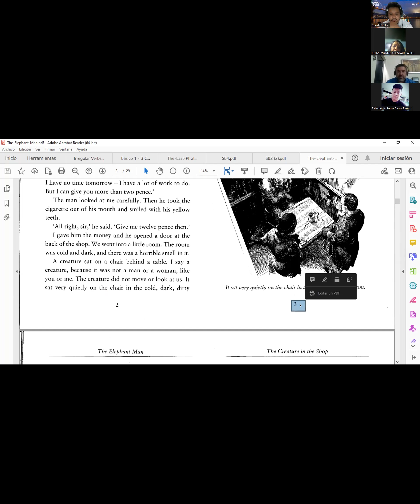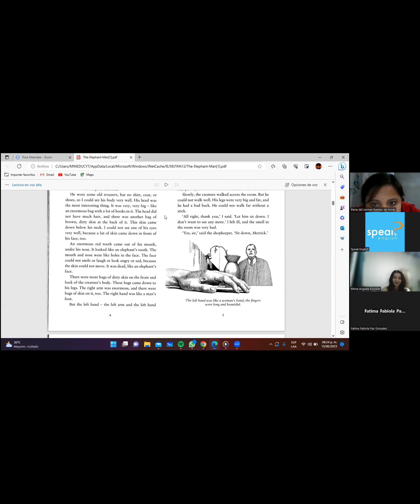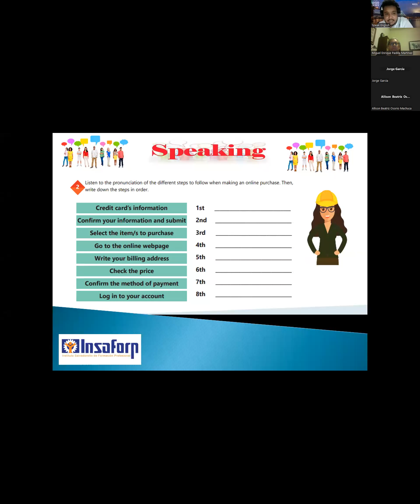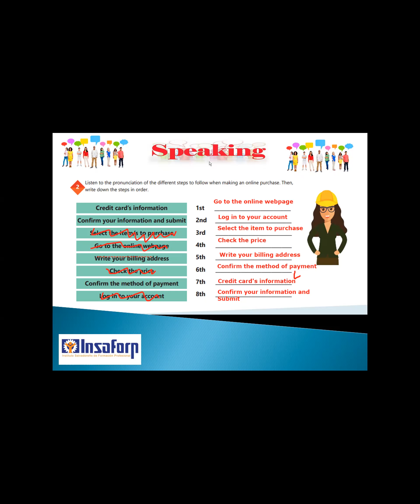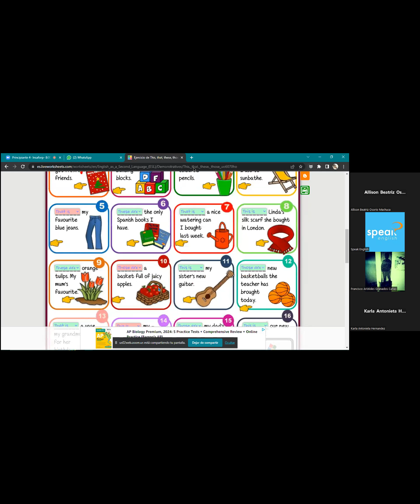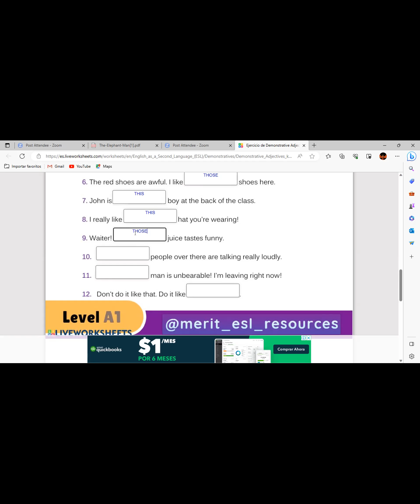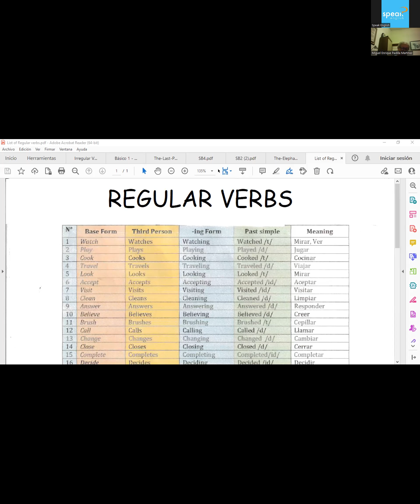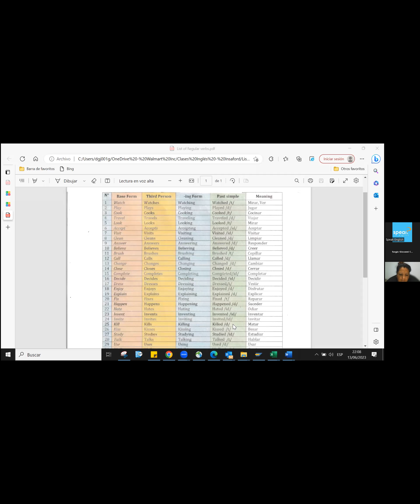Clase No.6_13-06-2023_PNIT63_P4_8PM_0623